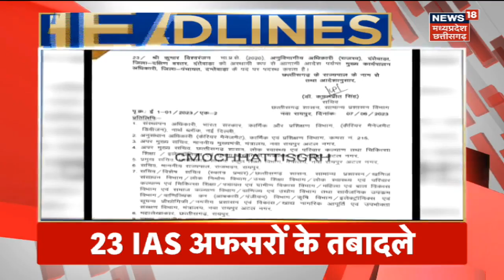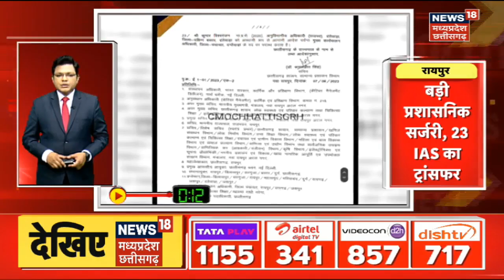Top Headlines : गांव से शहर तक हर ख़बर पर पैनी नज़र | देखिए '15 सेकेंड में ख़बर' | MP CG Top News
00:00 Headlines
01:56 PM Modi ने दी किसानों को बड़ी सौगात
02:07 नड्डा ने की टिफिन पर चर्चा